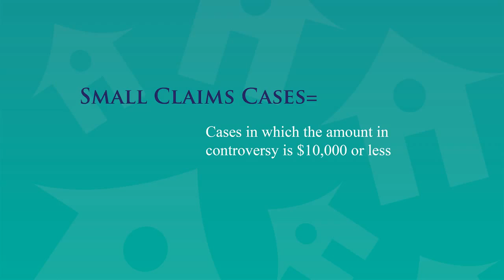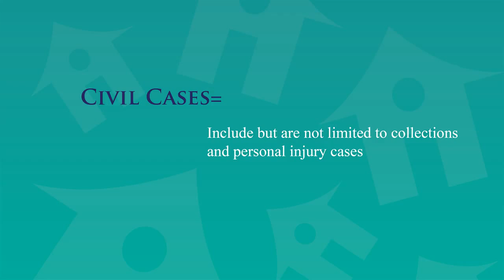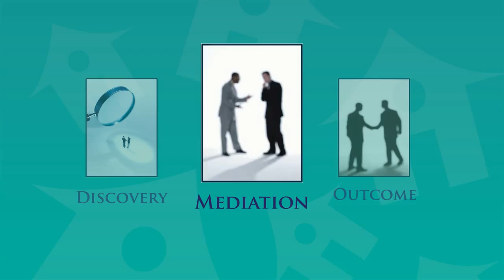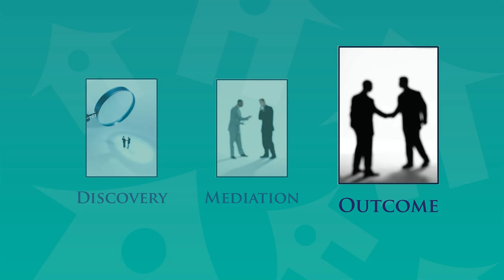Alternative Dispute Resolution through Mediation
Learn about using mediation to resolve small claims, civil, and family law cases in the San Bernardino County Superior Court System. This brief video provides an overview the three step mediation process.